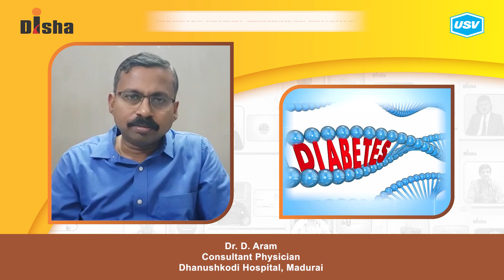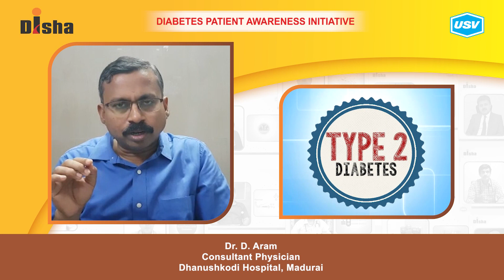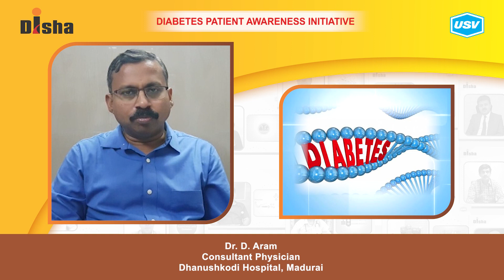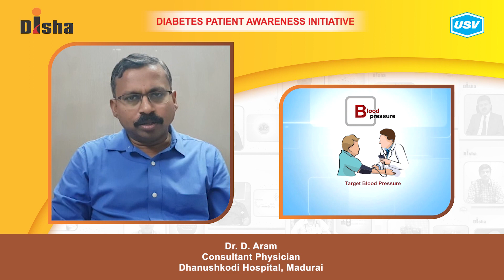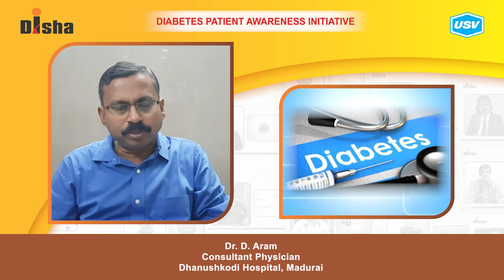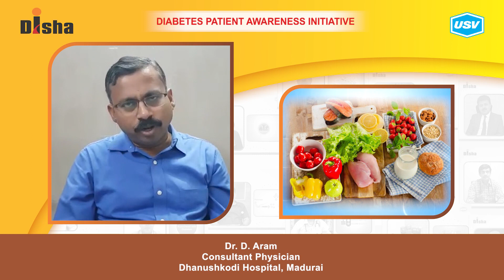Dr. D. Aram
Diabetes is one of the most dangerous and rapidly growing diseases in India. Dr. D. Aram, a leading Diabetologist explains about the following aspects of Diabetes in this video. Please watch and share!
Genetics & Diabetes: Reducing the Risk. 2:06
Dietary modification in Diabetes. 5:18